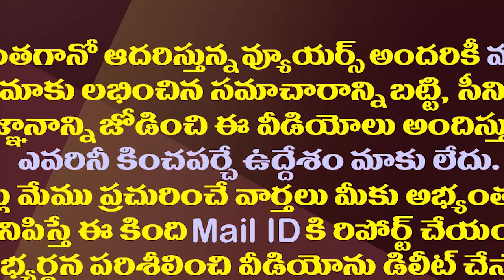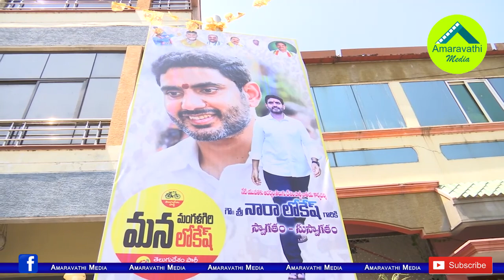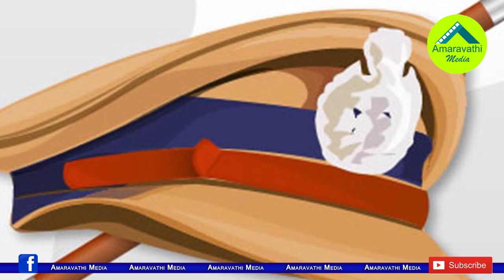లోకేష్ పాదయాత్రకు ఒక్కో జిల్లాకో ట్విస్ట్ రెడీ.!| There Are So Many Twists In Nara Lokesh Padayatra